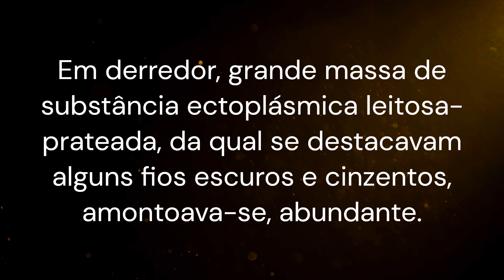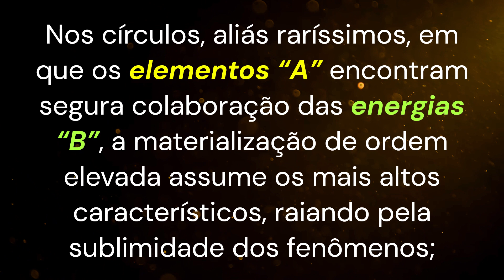Como é formada a materialização dos Espíritos?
Capítulo 28   Efeitos físicos
Parte 6 - O que se pode fazer enquanto os médiuns de materialização não estiverem disciplinados e educados?
Parte 9 - Por que os Espíritos em geral precisam se utilizar de médiuns e grupos de apoio incapazes?
Parte 10 - Como é formada a materialização dos Espíritos? (neste vídeo)
Parte 14 - O quão sensível à atmosfera é a substância que se materializa durante a sessão mediúnica?